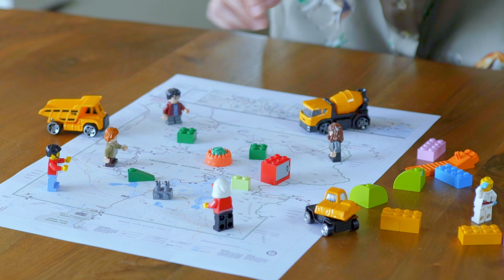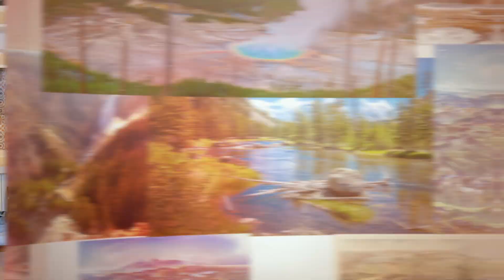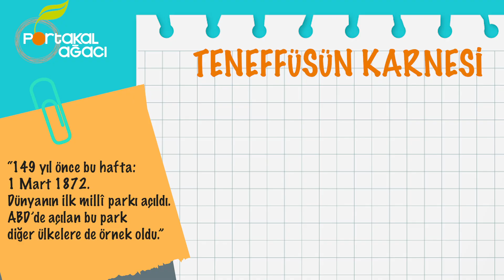ŞEKİLLİ KURABİYELER | İLK MİLLİ PARKIN AÇILIŞI | TENEFFÜS MUTFAKTA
Merhaba çocuklar, Mart ayının ilk haftasındayız! Bu haftanın tarihteki özel olaylarından bir tanesi dünyadaki ilk milli parkın açılması. İşte bugün sizlerle dünyadaki ve ülkemizdeki milli parkları, o parkların asıl sahibi hayvanları ve bitkileri konuşuyoruz. Sonra da leziz mi leziz şekilli kurabiyeler yapıyoruz. Hadi başlayalım!

Şekilli Kurabiyeler:

Malzemeler:
1 su bardağı toz şeker
1 su bardağı tereyağı
1 yumurta
3 su bardağı un
2 tatlı kaşığı kabartma tozu
yarım tatlı kaşığı tuz
isterseniz vanilya

Yapılışı: Tereyağı ve şekeri karıştır. Yumurtayı ekleyin.  Un, kabartma tozu, tuz ve vanilyayı ayrı bir kapta karıştırın. Azar azar yumurtalı karışıma ekleyin. Tezgahı hafif unlayın. Hamuru 3 parçaya ayırın. Hamurlardan birini merdaneyle açın. Fırını 200C'ye getirin. Kalıplarınızla şekiller çıkartın. Tepsiye dizin ve ısınmış fırında 5-7 dk pişirin. Tüm hamura aynı aşamaları uygulayın. Pişince fırın telinde soğutun. Afiyet olsun!

Türkiye'nin ilk yemek blogu Portakal Ağacı'ndan milyonlarca kez denenmiş tarifler.

Portakal Ağacı'na hoşgeldiniz! Portakal Ağacı 2003 yılında, 23 yaşındaki bir genç kızın sığınağı olarak doğdu. Aklımda olan tek şey kendimi huzurlu hissettiğim mutfakta bir şeyler üretip dünyayla paylaşmaktı.  O minik fidanın o kadar büyüyecek ki kendini yıllar sonra blogun Portakal Ağacı'ndan Lokma Dergisi'ne dönüşecek, Portakal Ağacı bir Stüdyo haline gelecek, bu defa kendini 3 çocuk, 1 kedi annesi olarak bulacaksın deseler güler geçerdim muhtemelen. Hiçbir zaman büyük planlar yapan bir insan olmadım ama her zaman emek verilen şeylerin ve muhabbetin kıymetine inandım. Portakal Ağacı da işte bu ikisinden ve annem, babam ve eşimin sonsuz destekleri ile büyüdü. Gelecek ne getirecek bilmiyorum ama inşallah yine mutfak, yine emek ve yine muhabbet her daim dahil olsun çabalarıma. Portakal Ağacı'nın her dalının, her yaprağının büyüyüşüne şahit olan sizler, var olun! Hep güzel tatlar, güzel anılarla bir arada olalım inşallah.

Muhabbetle,
Hatice